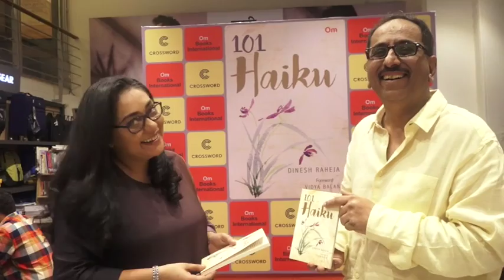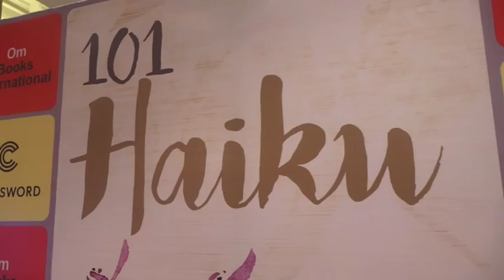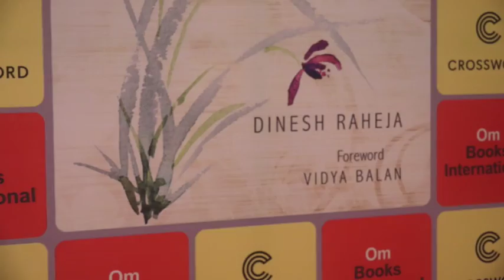MEGHNA GULZAR LAUNCH DINESH RAHEJA BOOK 101 HAIKU